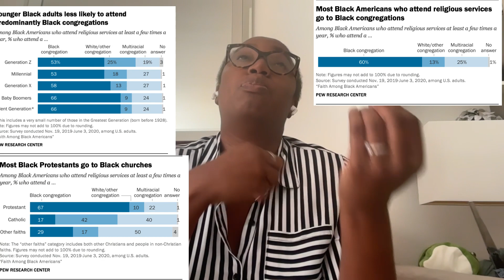EGLISES AFRO AMERICAINE, LES PLUS RICHES, LES PLUS INFLUENTES POUR LA CAUSE DES NOIRS, 800 MILLIARDS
Le sexothérapeute travaille sur les problèmes sexuels liés à des troubles psychologiques ou émotionnels.
Le coaching psycho-émotionnel cherche à contrer ce que l'on appelle les « croyances limitantes » liées à des ancrages négatifs (idées que l'on croit vraies et qui ne le sont pas forcément) survenus il y a plusieurs années. Ces croyances ont un mauvais impact sur notre quotidien : elles nous empêchent de nous réaliser, car elles nous font croire que nous n'en sommes pas capables. Aussi, certains de nos actes sont limités par des peurs, de mauvaises habitudes et des erreurs répétitives. Ce coach apporte un regard extérieur à nos problèmes et trouve les solutions pour provoquer le déclic essentiel à un changement de vie. En revanche, il ne se substitue ni à un psychologue ni à un médecin, mais accompagne la personne pour qu'elle puisse dépasser ses limites. Le coaching psycho-émotionnel a une approche holistique, c'est-à-dire qu'il prend en compte la personne dans son ensemble.

// AUTRES VIDEOS A REGARDER